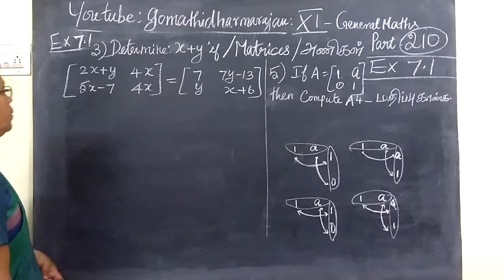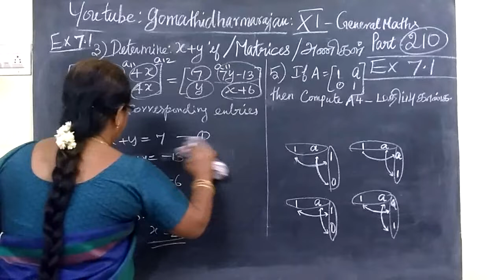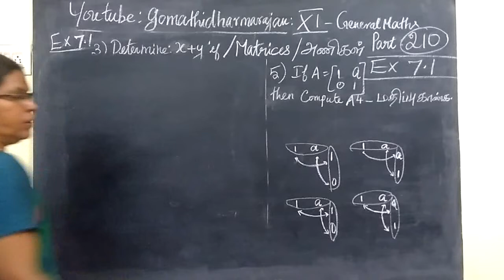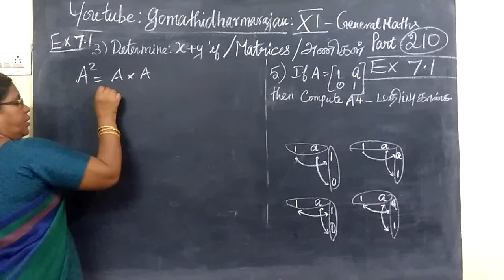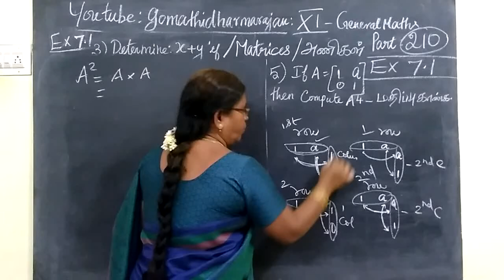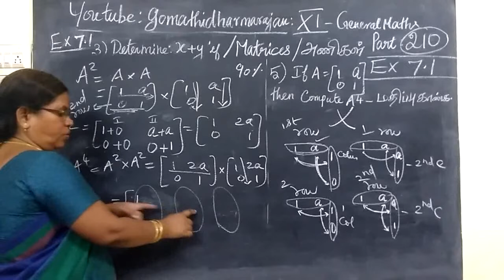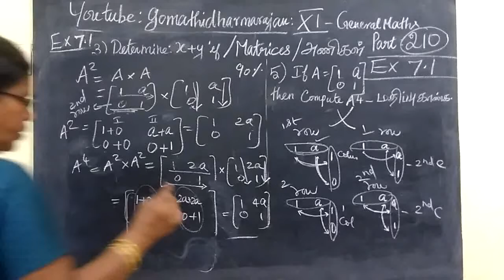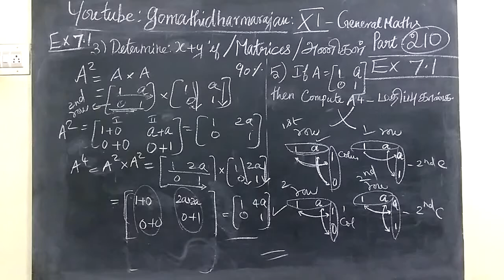11th G-Maths [Part-210] Ex 7.1-3,5 Matrices Gomathi dharmarajan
11th G-Maths [Part-210] Ex 7.1-3,5 Matrices Gomathi dharmarajan
பதினோராம்வகுப்பு கணிதம்